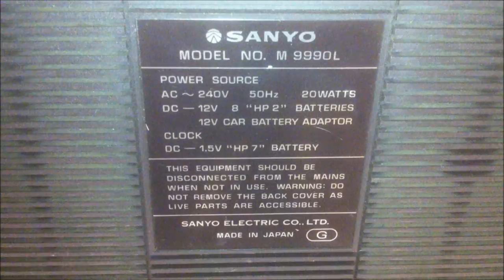Sanyo Stereo Cassette Recorder M9990L